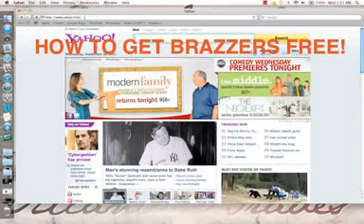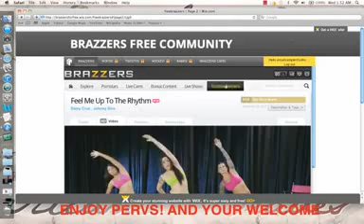Daisy Marie - See her HD videos with a free Brazzers, Bangbros, Reality Kings and Mofos